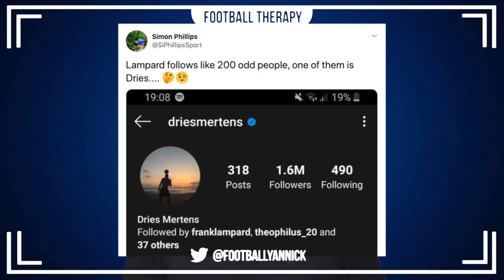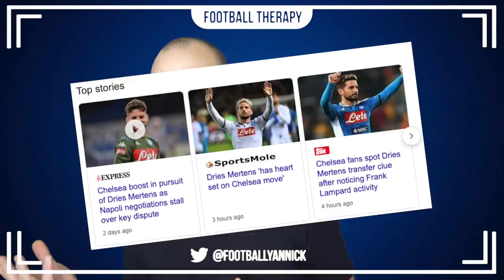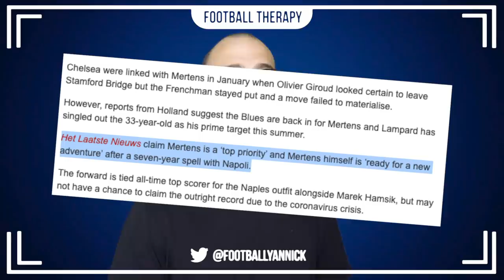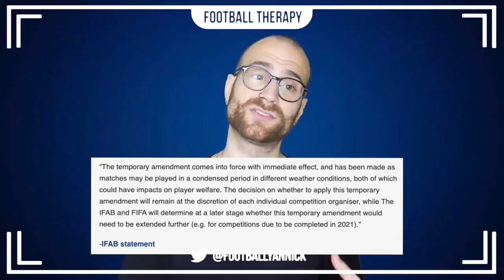Chelsea News: Dries Mertens HEART SET On Frank Lampard! Premier League RULES CHANGE?!